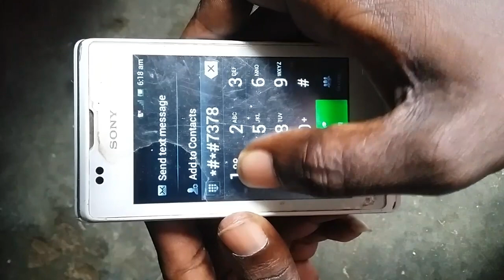Sony EXPRIA C1504 Hard Reset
Mobilesoftware freebitcoin My Videos for Sony EXPRIA C1504 Hard Reset
Hard Reset No : *#*#7378423#*#*
all Android phone and mobiles softwares.Mobile Softwares,software tamil,phone, mobile,mobile software training, mobile software box, mobile software downloads,